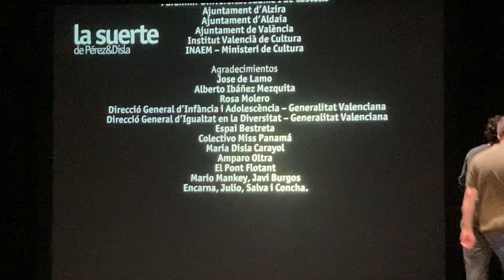LA SUERTE, Teatro de La Abadia⭐️⭐️⭐️⭐️.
Justo en estos momentos en los que suenan pareceres tremendamente retrógrados, es un regalo ver esta katarsis parental tan bien contada, llena de humor, ternura y toneladas de amor. LA SUERTE, Teatro de La Abadia⭐️⭐️⭐️⭐️.